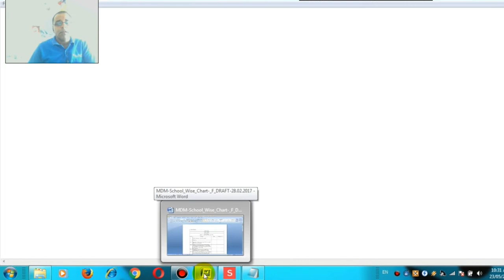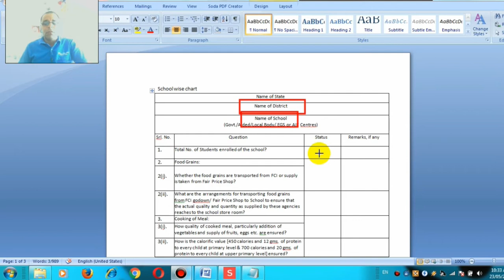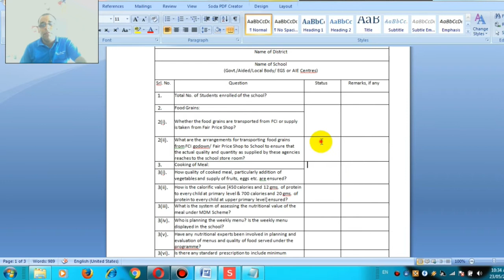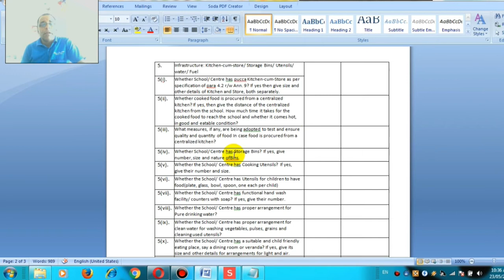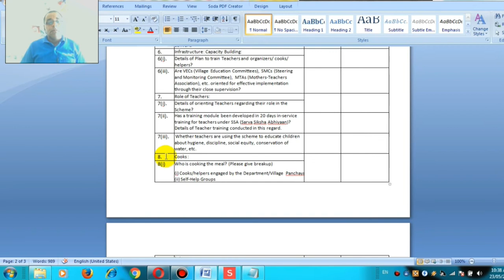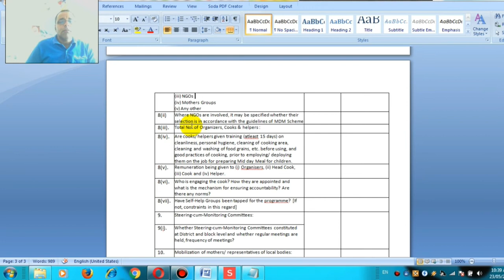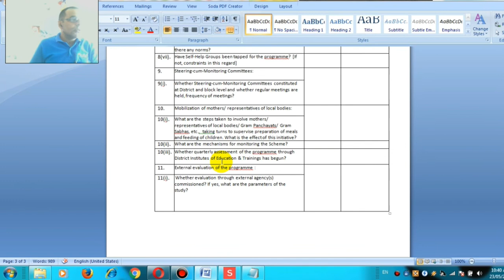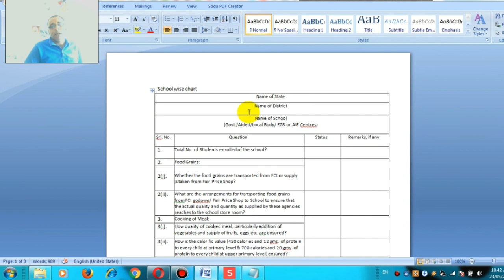मिड डे मिल प्रपत्र को ऑन लाइन केसे भरे।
मिड डे मिल
राजस्थान सरकार